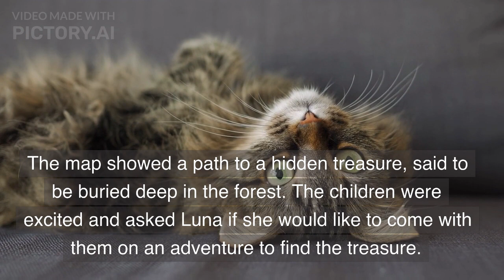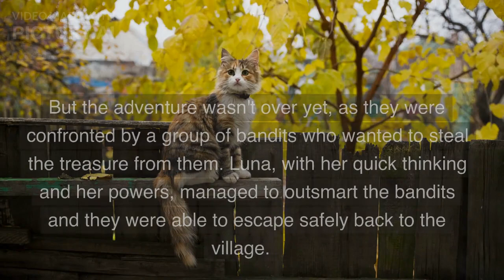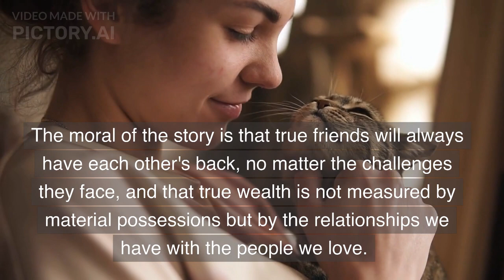Luna the Talking Cat and the Adventure for Hidden Treasure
Once upon a time, in a small village, there lived a magical cat named Luna. Luna was special, for she had the ability to talk and understand human language. Luna lived with her human family, who loved and cared for her deeply.

One day, Luna's human friends, a group of children, came to visit her at her home. They were playing outside when they stumbled upon an old, mysterious map. The map showed a path to a hidden treasure, said to be buried deep in the forest. The children were excited and asked Luna if she would like to come with them on an adventure to find the treasure.

Luna was thrilled at the opportunity to go on an adventure with her friends. She had always been curious about the world outside of her home and was excited to explore. So, she meowed her agreement, and the group set off into the forest.

As they walked, Luna used her magical powers to guide them through the forest. She could sense where the treasure was hidden and led the group to the exact spot. After some searching, they found a chest filled with gold and jewels.

But the adventure wasn't over yet, as they were confronted by a group of bandits who wanted to steal the treasure from them. Luna, with her quick thinking and her powers, managed to outsmart the bandits and they were able to escape safely back to the village.

The children and Luna shared the treasure among themselves, but they knew that the real treasure of their adventure was the bond they had formed and the memories they had made.

From that day on, Luna went on many more adventures with her human friends, and they always leaned on her magical powers and her wisdom to guide them through the unknown. Luna was not only their pet, but also their best friend and protector. They all lived happily ever after.

The moral of the story is that true friends will always have each other's back, no matter the challenges they face, and that true wealth is not measured by material possessions but by the relationships we have with the people we love.